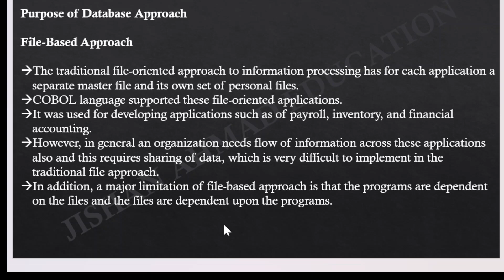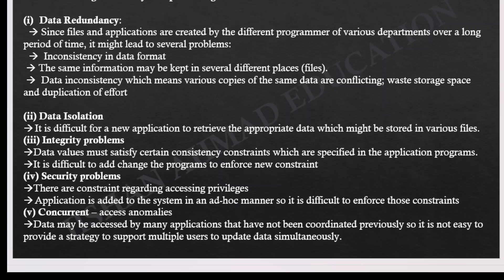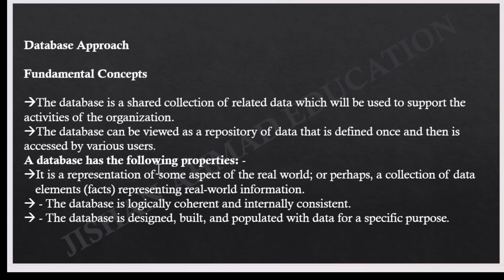Purpose of Database Approach | File based approach | Basic Computer Engineering | RGPV BTech